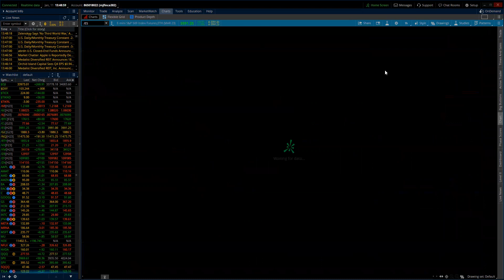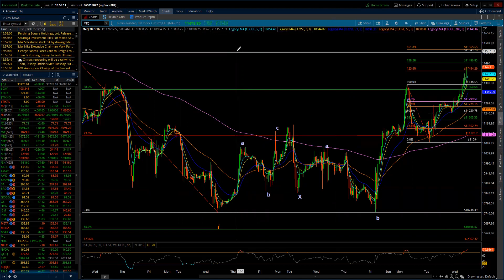S&P 500 & NASDAQ 100 / Elliott Wave Update 1/11/2023 by Michael Filighera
Wednesday's trade was for the most part the same as Tuesday with the buyers remaining in control for the better part of today's session.  I have updated the labeling but I have not changed the larger count as I'm still counting the current countertrend rally as Minor 2nd waves in the ES and NQ.  I discuss my analysis and go over the internal count of the minute "C" waves in both the ES and the NQ - I discuss additional resistance levels that are likely to be seen before the Minor 2nd waves are complete.

Tomorrow, the wait will be over and we will all know what the actual CPI data will reveal.  Consensus numbers suggest an improvement of a 0.4% decline in inflation which will come in at 6.6%.  I discuss how the reporting systems for the Year over Year figures is really smoke and mirrors and truly doesn't reflect what is actually going on behind the curtain.  Again tomorrow premarket we have the CPI and Jobless Claims data being released at 8:30 AM EST.  And again I believe the reaction to the data will determine direction for the markets.  Be on your toes folks I'm believing it will an incredible ride no matter what the direction.